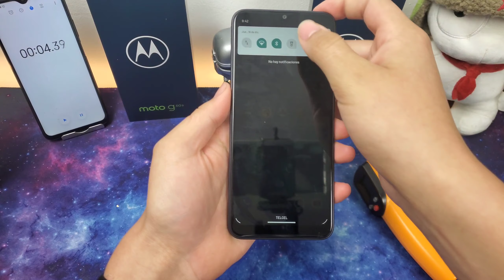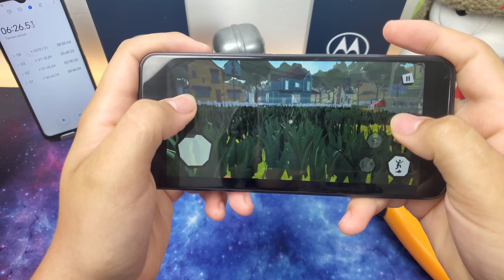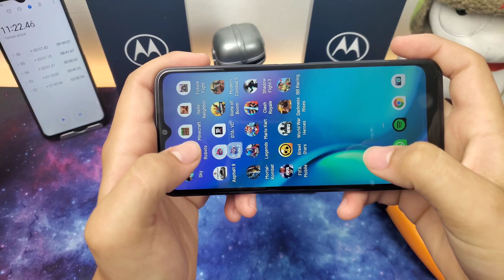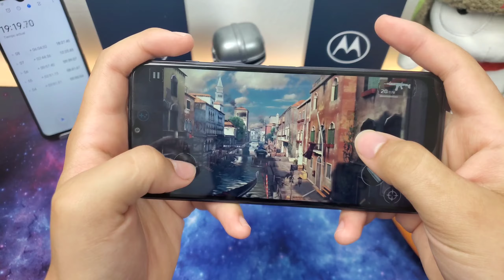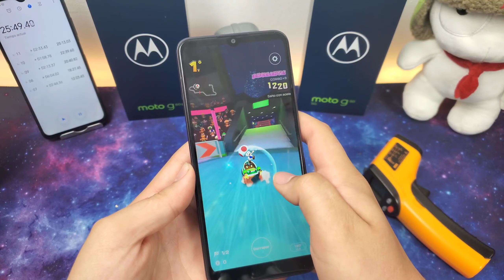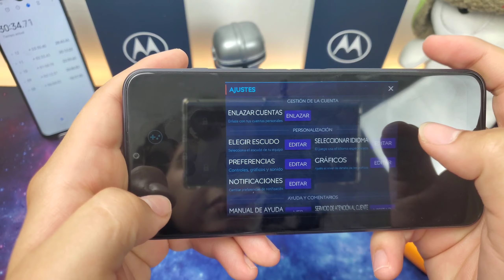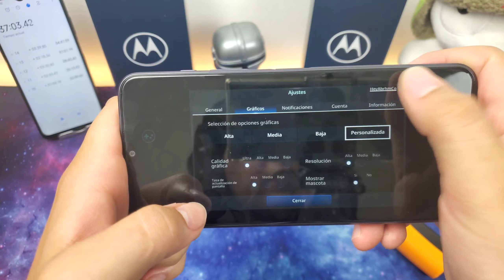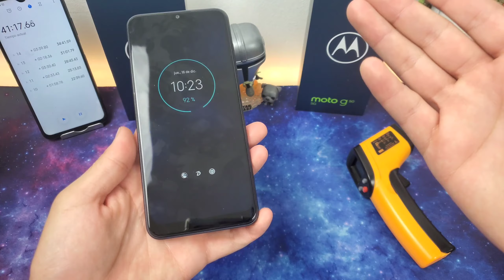🎮 Probando 20 Juegos En El Moto G50 5G 🕹️ 2022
-Link De Compra Moto G50 5G:

00:00 - Introducción
01:42 - Sky: Children Of The Light
02:58 - War Robots
04:11 - Minecraft
05:33 - Hello Neighbor
07:01 - Future Fight
08:42 - Asphalt 9
09:41 - Angry Birds
10:41 - GTA: Vice City
12:07 - Guns Of Boom
13:30 - Modern Combat 5
15:05 - MortalKombat
16:08 - Shadowgun Legends
17:30 - Mario Kart
18:52 - Clash Royale
20:10 - Shadow Fight 3
21:42 - FIFA Mobile
23:18 - Brawl Stars
24:59 - World War Heroes 2
26:34 - Darkness Rises
28:06 - Beach Buggy Racing
29:34 - Conclusión